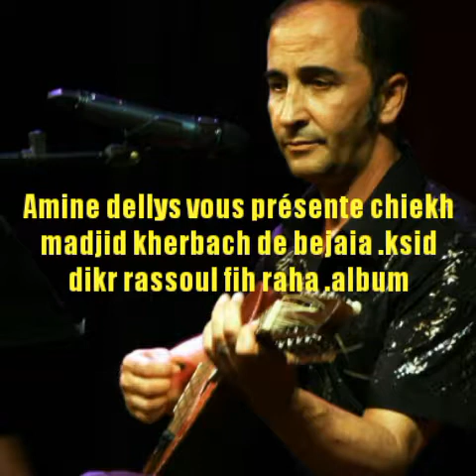Chiekh madjid kherbach .dikr rassoul fih raha.album